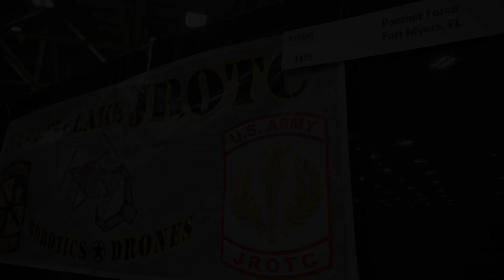JROTC at VEX Worlds 2022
2023 JROTC Robotics Championship was held May 5-7, 2022, at the Kay Bailey Hutchison Convention Center Dallas during the VEX Robotics World Championship.